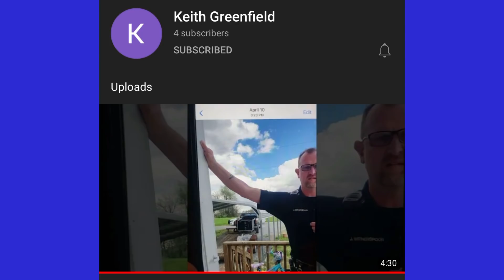Man knows the law when police come knocking on his door